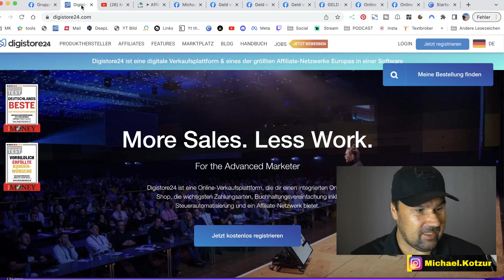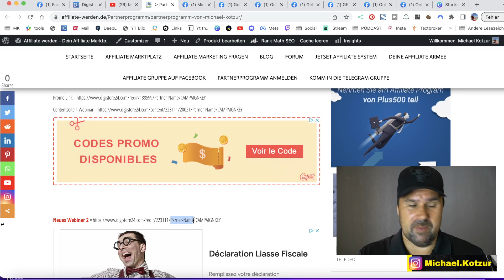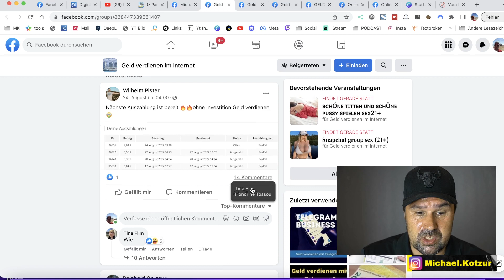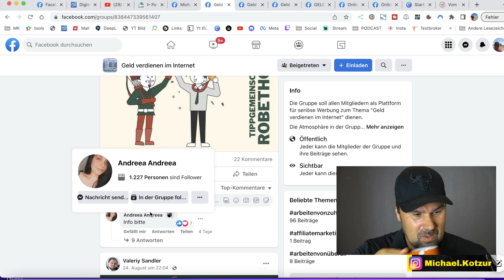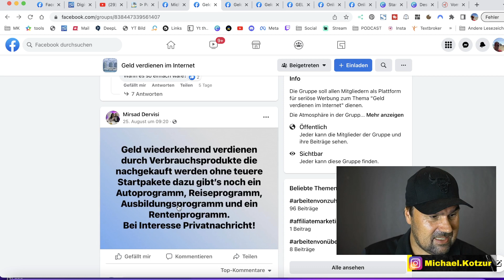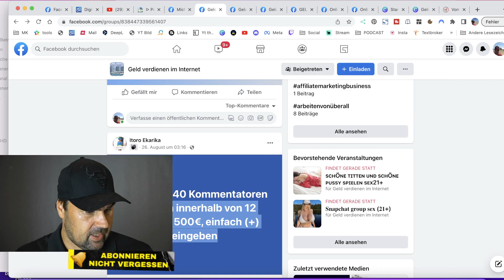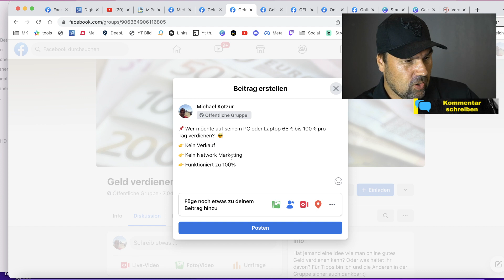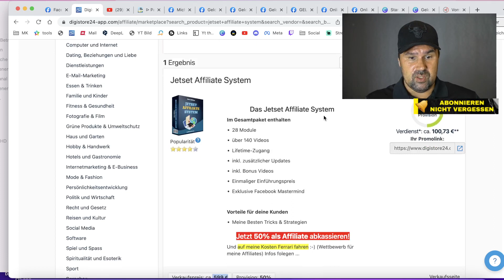Mit Facebook und Digistore24 Geld Verdienen ✅ Anleitung | Geld verdienen mit Facebook Gruppen 2025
Mit Facebook Geld Verdienen: Willst du auch 247€ am Tag mit Digistore24 und Facebook verdienen? Seit über 6 Jahr verdiene ich mein Geld mit Digistore24 und Facebook ✅  Wie findest du meine Digistore24/Facebook ANLEITUNG für Anfänger. Mit Facebook Geld verdienen ist auch in 2025 immer noch ein sehr profitables Geschäft! Wenn du also online Geld verdienen möchtest, empfehle ich dir Facebook!